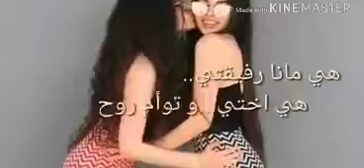Quote about friends in Arabic